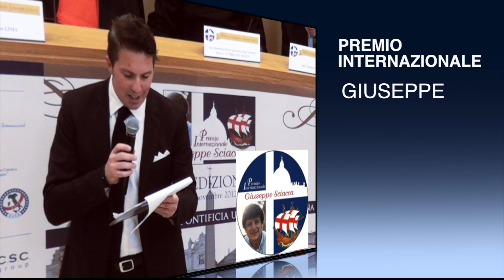Premio Internazionale Giuseppe Sciacca 2012 - La premiazione di Cody McCasland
- - COMUNICATO STAMPA - - Una ventata di vitalità ed entusiasmo è entrata in Vaticano con la premiazione del piccolo Cody McCasland, Vincitore Assoluto del Premio Internazionale "Giuseppe Sciacca", manifestazione a scopo benefico che ogni anno conferisce riconoscimenti a personalità che nella loro vita o nel loro ambito di attività si siano distinte come modello positivo nella società.

Cody è un ragazzo di undici anni che, privato degli arti inferiori dall'età di 15 mesi, è dotato di straordinarie capacità atletiche e umane, che gli permettono di gareggiare in numerosi sport compiendo allo stesso tempo attività di supporto psicologico per tante persone nelle medesime condizioni. In considerazione delle sue eccezionali qualità umane, il Ministero della Difesa Usa lo ha scelto per dare conforto ai militari sottoposti ad amputazioni. Attraverso il suo sito Cody contribuisce a raccogliere fondi per finanziare le attività di riabilitazione dei bambini diversamente abili. Una attività assai simile a quella del Banco Tutori Ortopedici "Giuseppe Sciacca", struttura collegata al Premio, che fornisce gratuitamente tutori ai bambini polacchi affetti da spina bifida, in collaborazione con il Centro Ortopedico Emiliano. Il riconoscimento gli è stato consegnato dalle mani del Cardinale Dario Castrillòn Hoyos, dal Presidente del Premio Don Bruno Lima, dal Presidente della Giuria del Premio Giuseppe Santaniello e dal Segretario generale vicario Vasiliki Bafataki, coordinatrice delle delegazioni estere del Premio.

Erano presenti inoltre autorità ecclesiastiche, civili, militari, esponenti del Corpo Diplomatico accreditato presso la Santa Sede e il Quirinale. L'evento è stato presentato da Savino Zaba, attore e conduttore televisivo per la Rai.